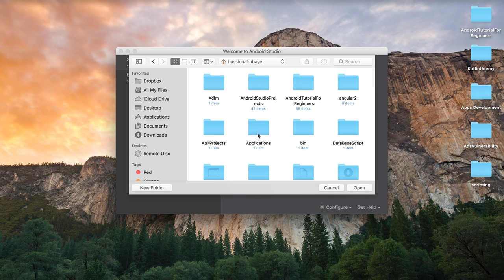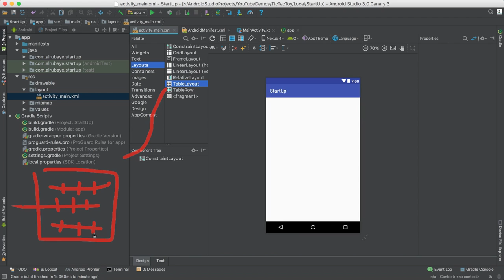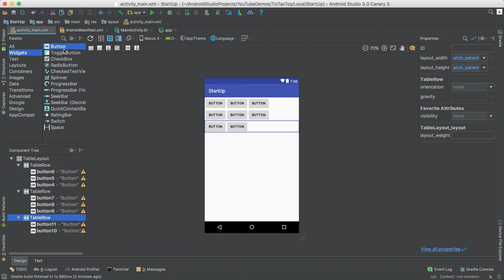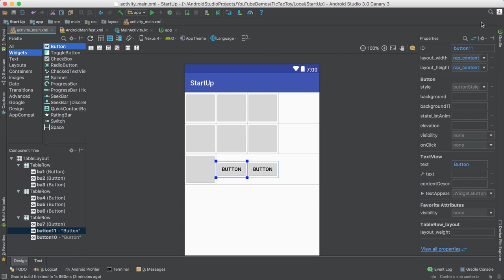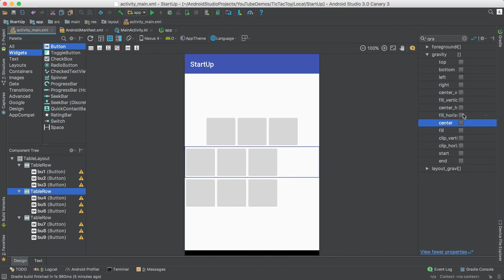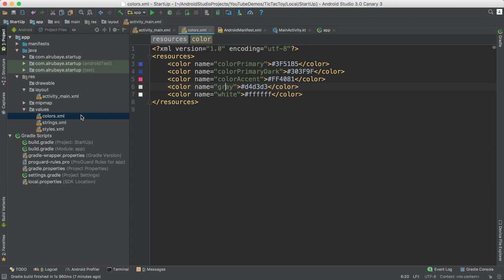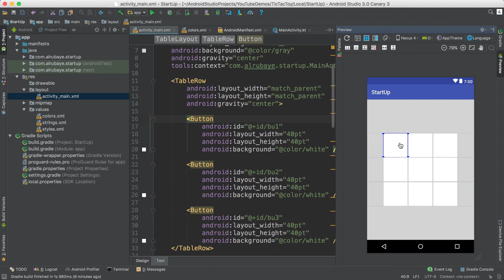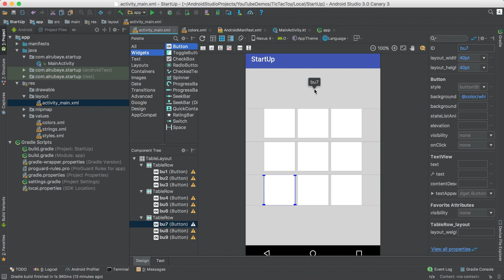45- Android Tic Tac Toy|| Layout Design - تصميم واجهة اللعبة